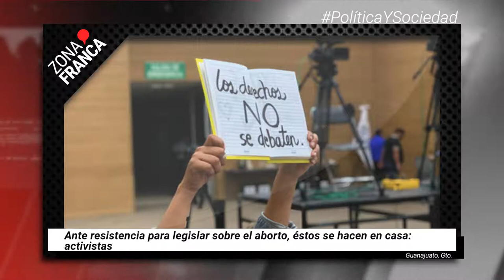Ante resistencia para legislar sobre el aborto, éstos se hacen en casa | BrevesDeLaZona📰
Estas son las ÚltimasNoticias en Guanajuato
- En tan sólo 48 horas desaparecieron a tres familiares; sus hijas los esperan
- Ante resistencia para legislar sobre el aborto, éstos se hacen en casa: activistas